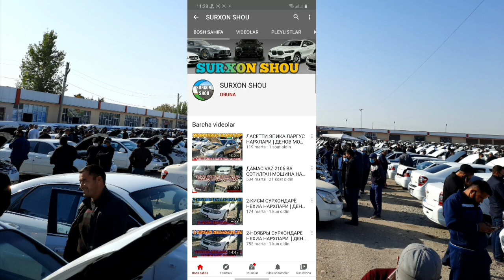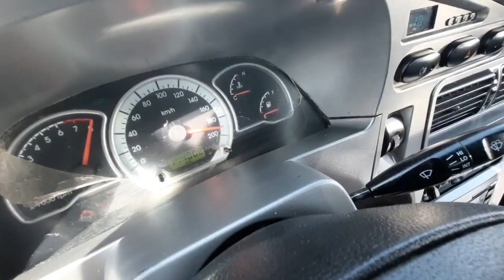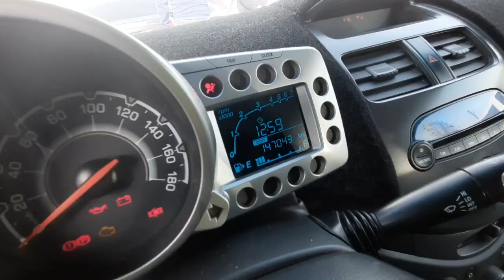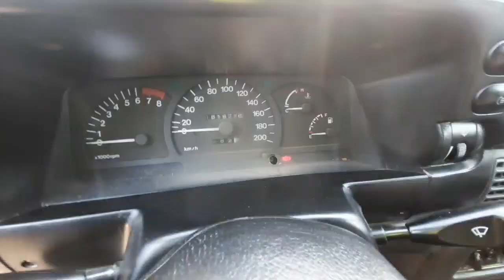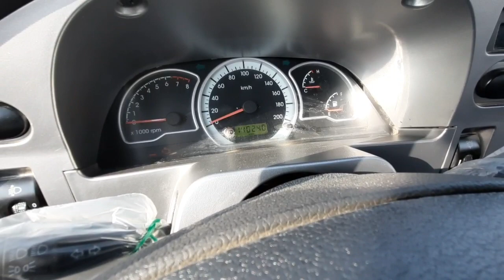11-НОЯБРЫ ЛАДА ВЕСТА СПАРК НЕХИЯ НАРХЛАРИ | ДЕНОВ МОШИНА БОЗОРИ 2020 |DENOV MOSHINA BOZORI 2020